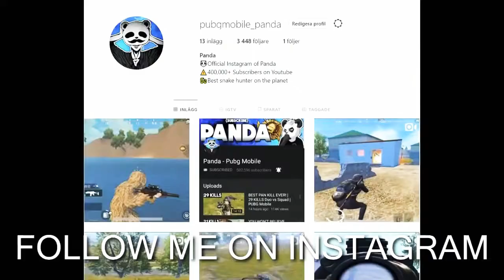NEW PUBG VIDEOS | PUBG WORLD RECORDS | LAYZCO VIDEOS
PUBG NEW Videos

Hello guys and welcome to pubg new videos on asia server ❤❤❤...

Recorder🎥
In-built Recorder

Editor 🎬
Filmora

Playing Style 🎮
3 Fingers